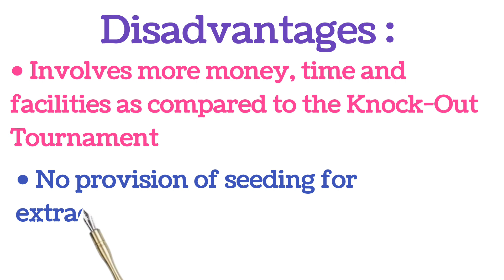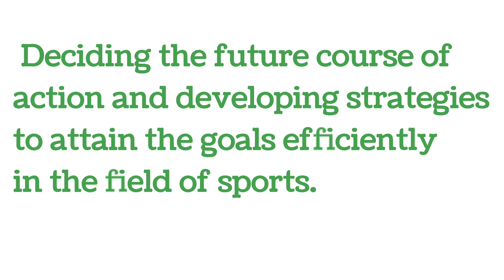Class -Xii Physical education league tournament advantages/Disadvantages@fitnesspathshala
Welcome to fitness Pathshala

Class -Xii Physical education

League- Advantages/ Disadvantages

Planning